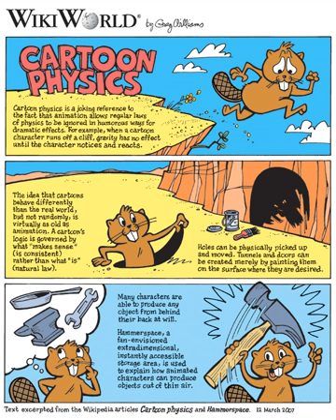Cartoon physics | Wikipedia audio article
00:01:15 1 Examples
00:04:45 2 History of the idea
00:08:48 3 Non-exclusivity
00:10:21 4 See also
00:10:52 5 Notes
00:11:02 6 External links
00:11:51 6.1 Anime
00:12:13 6.2 Other

- Socrates

SUMMARY
Cartoon physics or animation physics are terms for a jocular system of laws of physics (and biology) that supersedes the normal laws, used in animation for humorous effect.
Many of the most famous American animated films, particularly those from Warner Bros. and Metro-Goldwyn-Mayer studios, unconsciously developed a relatively consistent set of such "laws" which have become de rigueur in comic animation. They usually involve things behaving in accordance with how they appear to the cartoon characters, or what the characters expect, rather than how they objectively are. In one common example, when a cartoon character runs off a cliff, gravity has no effect until the character notices.In words attributed to Art Babbitt, an animator with the Walt Disney Studios: "Animation follows the laws of physics—unless it is funnier otherwise."